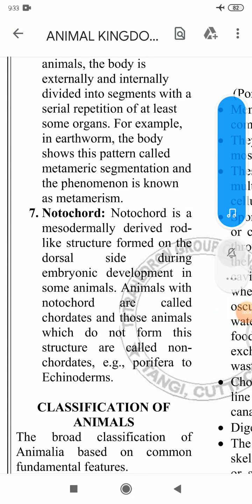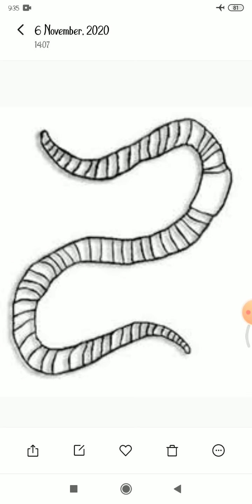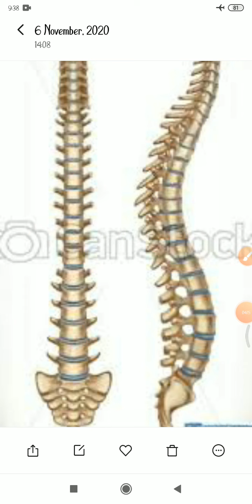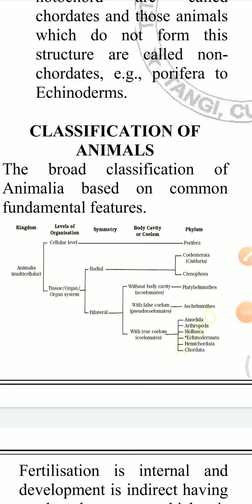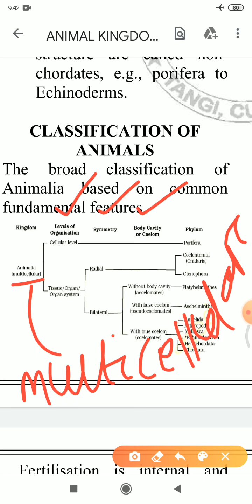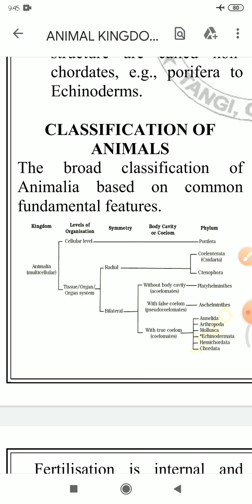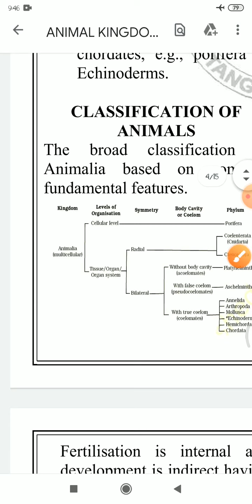Animal kingdom (video-6) SEGMENT AND NOTOCHORD